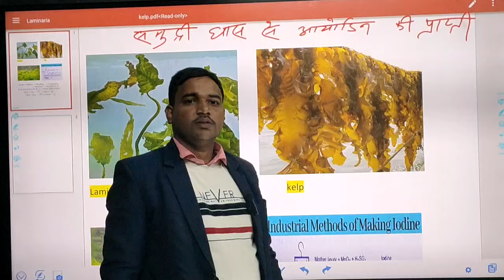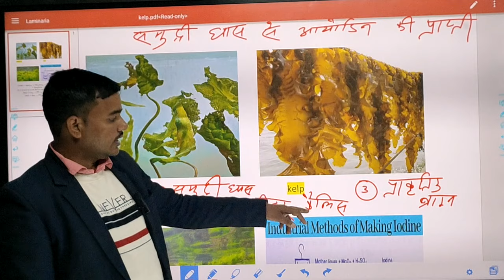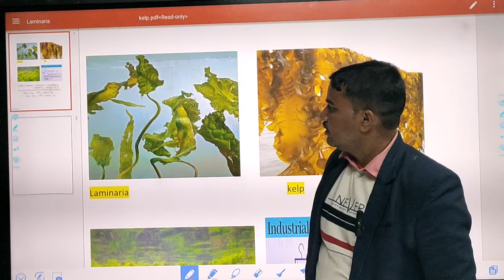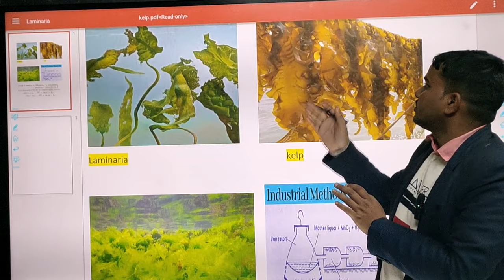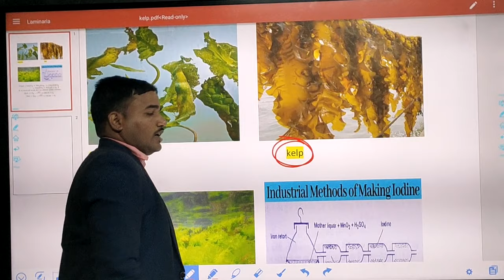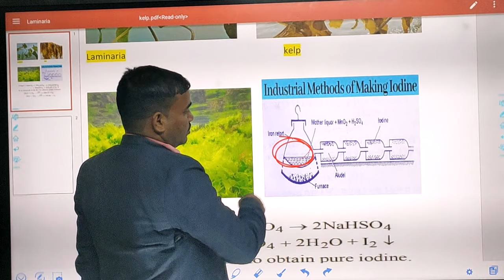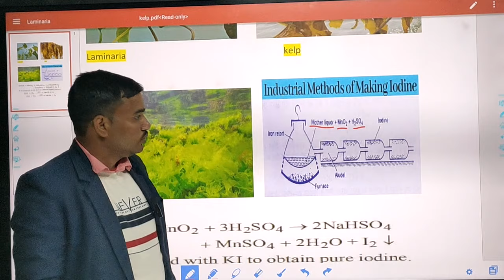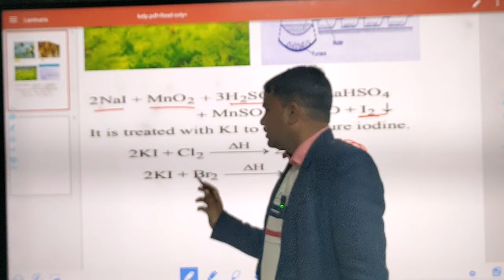समुंद्री घास से आयोडिन की प्राप्ती Iodine extraction from laminaria Chemistry class 12 VVI Question